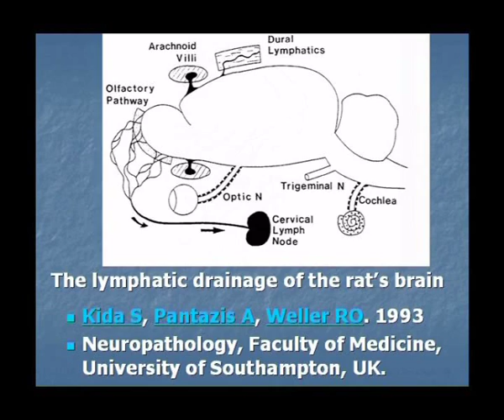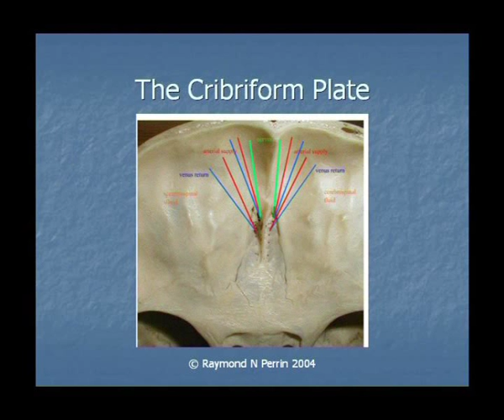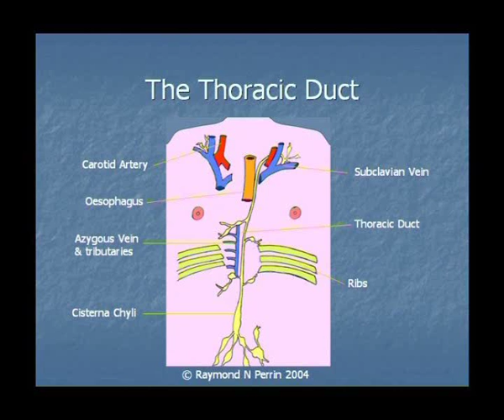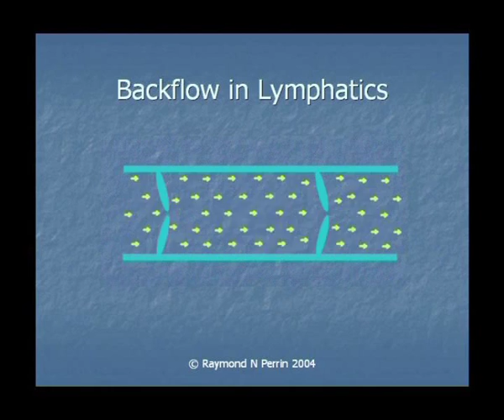Dr. Raymond Perrin The Perrin Technique 4 of 6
Dr. Raymond Perrin speaking about The Perrin Technique, treatment for Chronic Fatigue Syndrome CFS/ME